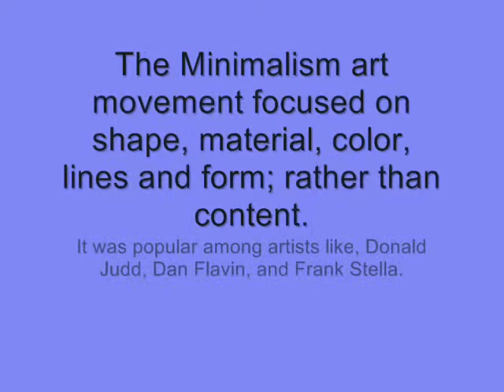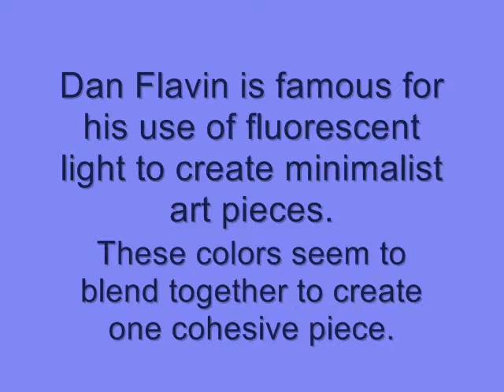Callahan ARTT205Final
References and Work Displayed for Shape and Color in Minimalism

Albers, J. (1951). Homage to the Square (La Tehauna) [Painting].

Diamandis, M., Kurstin, G. (2010) Oh No! [Recorded by Marina and the Diamonds] On The Family Jewels album [Digital recording]. Los Angeles, California: 679 Records.

Flavin, D. (1964). Untitled (to Henri Matisse) [Pink, yellow, blue and green fluorescent light].

Hof, J. (2011). Cube (five sided painting) [Sculpture].

Judd, D. (1962). Untitled [Painting].

Judd, D. (1967). Untitled [Sculpture].

Judd, D. (1967). Untitled (Stack) [Sculpture].

Newman, B. (1949). Untitled 3 [Painting].

Noland, K. (1964). Shoot [Painting].

Sayre, Henry M. (2013).  A World of Art (Seventh Edition).  New Jersey: Pearson.

Stella, F. (1968). Ctesiphon I [Painting].

Shaw, C. G. (1969). Symphany in Gray, Yellow, Black [Painting].